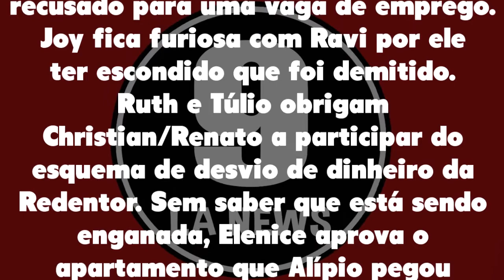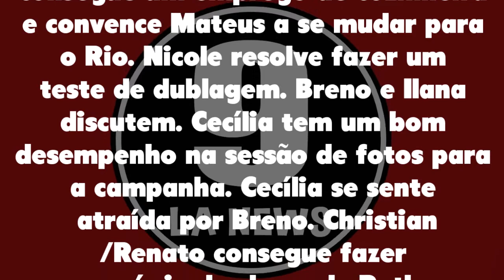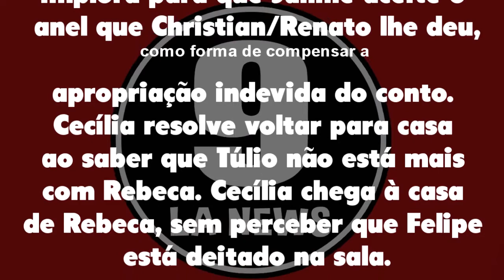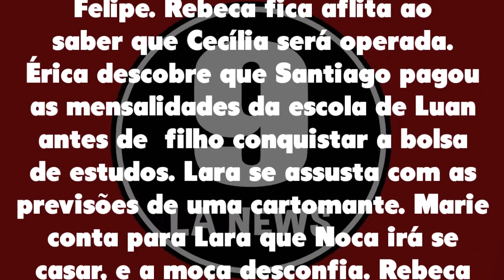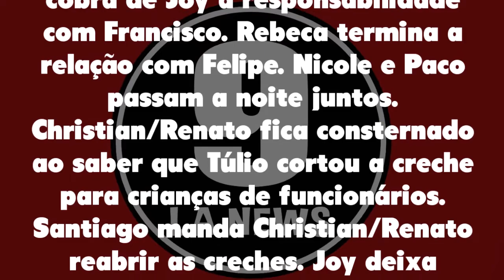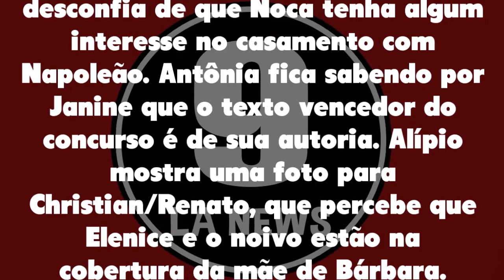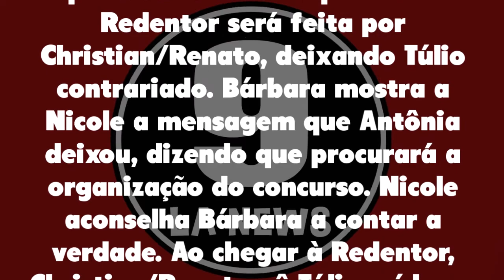Resumo Semanal: Um Lugar ao Sol 13/12/21 a 18/12/21 - [Capítulo 31, 32, 33, 34, 35 e 36]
Resumo Semanal Um Lugar ao Sol de 13 a 18 de dezembro de 2021 - Capítulo 31 ao 36